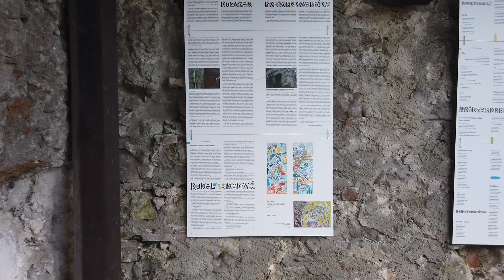Kláštor Veľká Skalka / Pilgrimage place Skalka at Trenčín